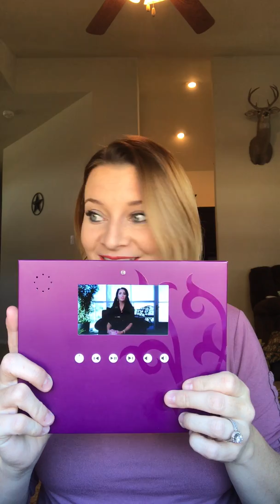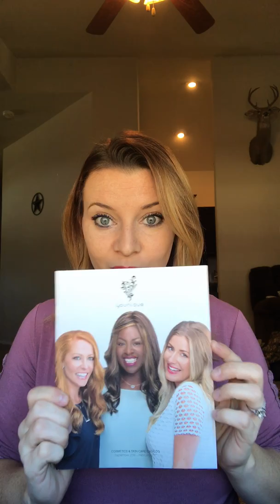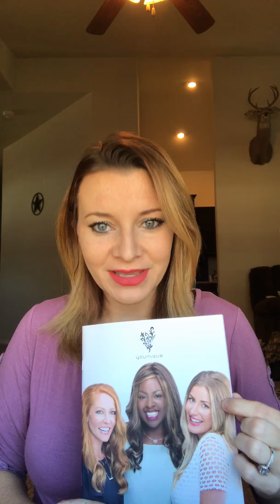New Presenter's Kit 2017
New kit and opportunity with Younique